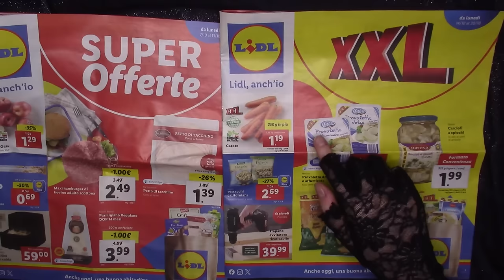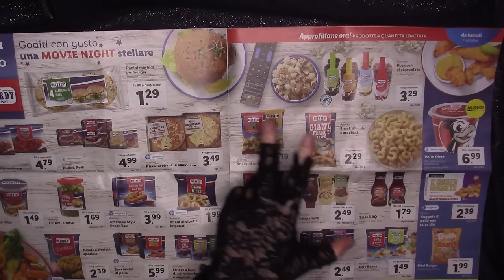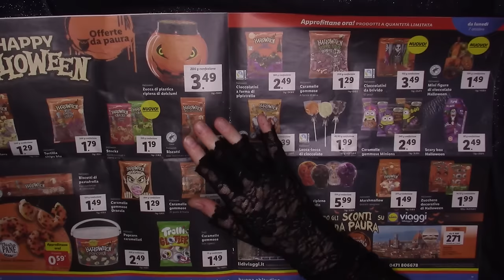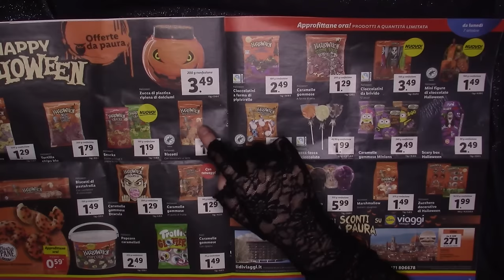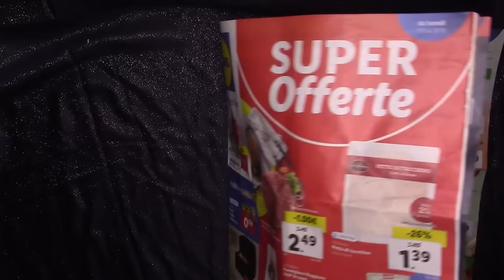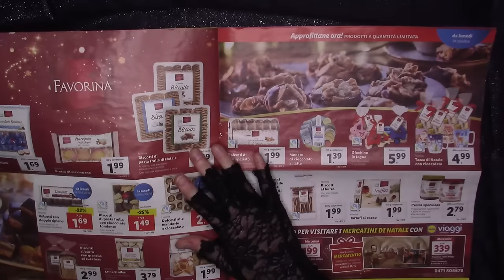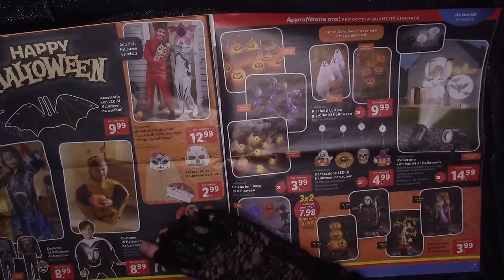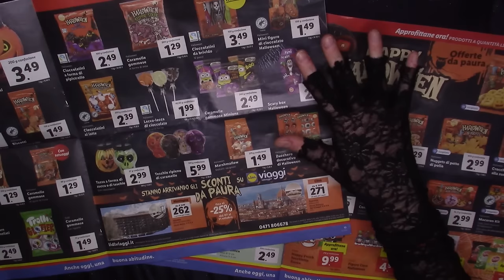ASMR Halloween 2024: SFOGLIAMO i Volantini Lidl 🎃🍬